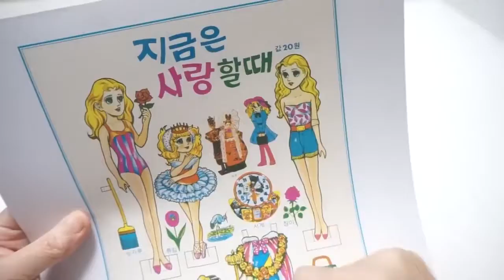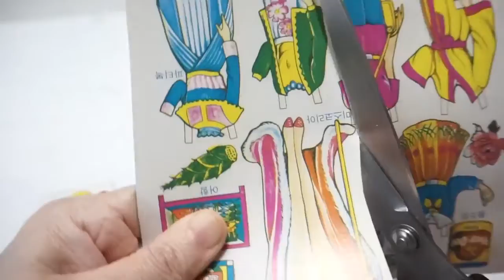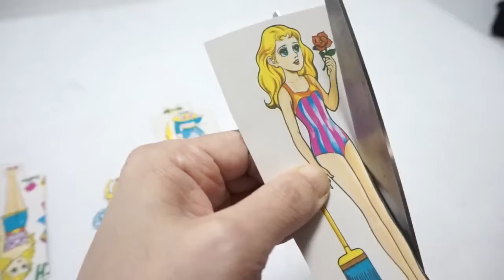[Doll*Toy*QUEEN] Paper Doll * 추억의 빈티지 종이인형 * 지금은 사랑할때 * 오리기 영상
안녕하세요?
... 싱글에게 염장지르는 종이인형 등장이오 ㅋㅋㅋㅋ